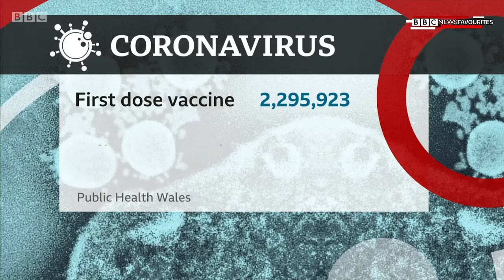BBC News: Wales Today (1st August 2021)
Newscaster: Liz Clements